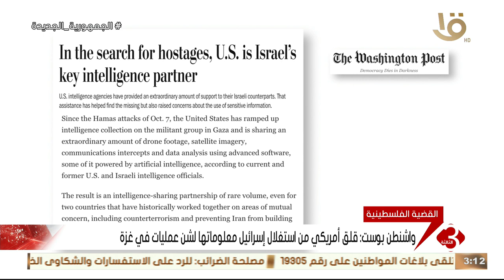واشنطن بوست: قلق أمريكي من استغلال إسرائيل معلوماتها لشن عمليات في غزة